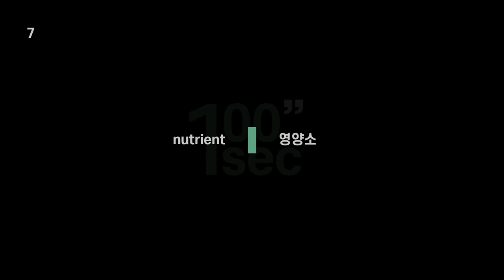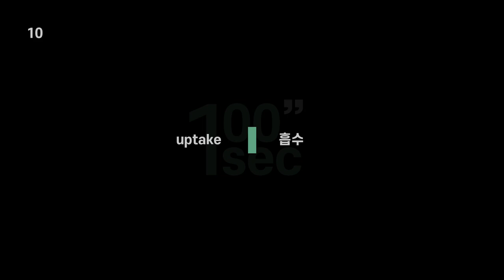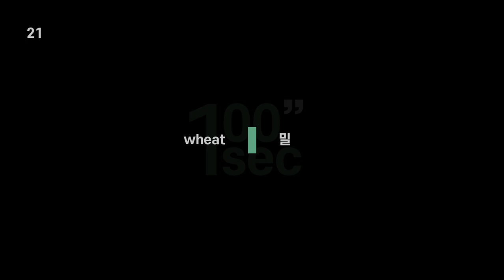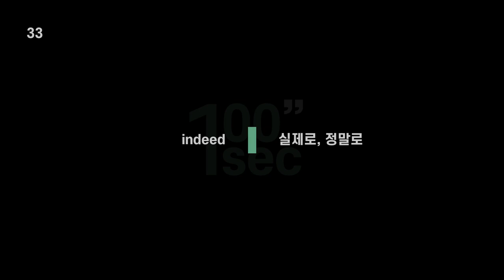2021년 11월 고1 모의고사 영어 단어 │29번 지문 영어 단어 (2회 반복) │시험범위 영상만 플레이리스트에 담아서 들으세요 :)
21년 11월 고1 모의고사 영어 단어 영상입니다.

영어→한글 2회 반복 영상입니다.

시험 범위에 해당 되는 영상만 플레이 리스트에 저장해두시고

반복해서 여러 번 들어주세요.

항상 응원합니다! 열공하세요 :)